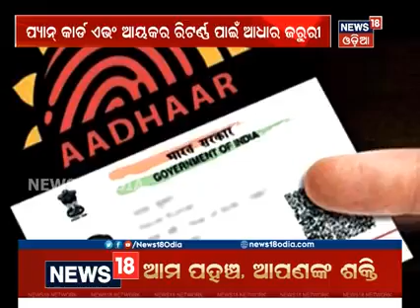NEWS ADHAR CARD UPARE JANANTU